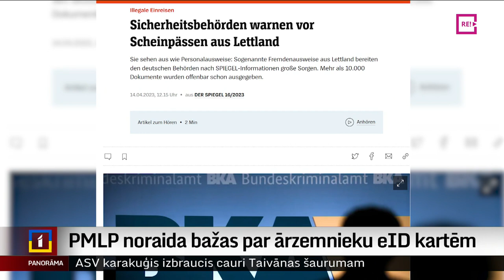PMLP noraida bažas par ārzemnieku eID kartēm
Pagājušajā nedēļā viens no ietekmīgākajiem Vācijas medijiem “Der Spiegel” vēstīja, ka ārzemnieku eID kartes no Latvijas rada lielu satraukumu Vācijas varas iestādēm. Pilsonības un migrācijas lietu pārvalde šos pārmetumus noraida.